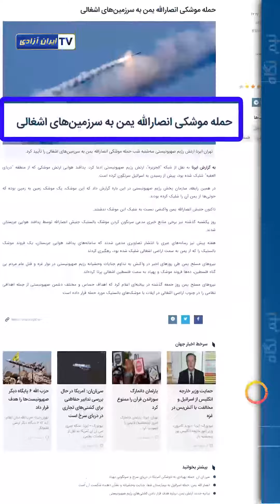ربط روز دانشجو با موشک و حوثی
نیم نگاه-ربط روز دانشجو با موشک و حوثی؟؟؟؟
پاسدار فدوی به بهانه روز دانشجو رفته دانشگاه و لاف از اقتدار محور مقاومت و موشک حوثیها زده.
چرا عوامل رژیم این روزها به هر مناسبتی حرف از موشک و محور مقاومت می‌زنند؟